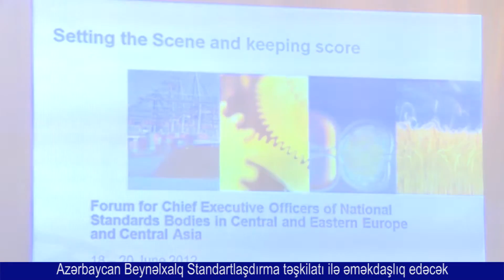Ramiz Hesenov Standartlasdirma.mpg